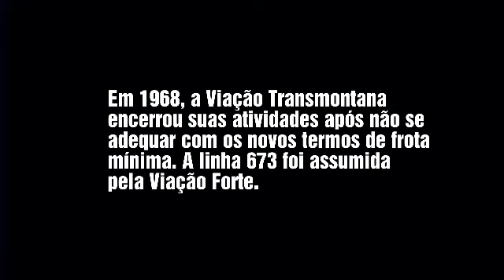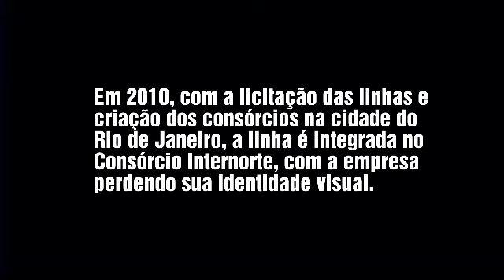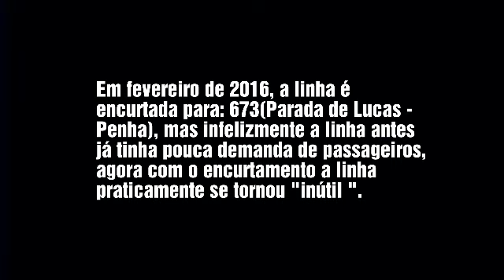RJ Ônibus: Linha 673 Penha - Parada de Lucas